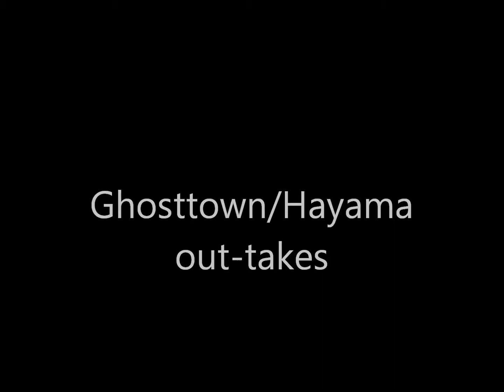Mountain Bike Gaijin - Out Takes